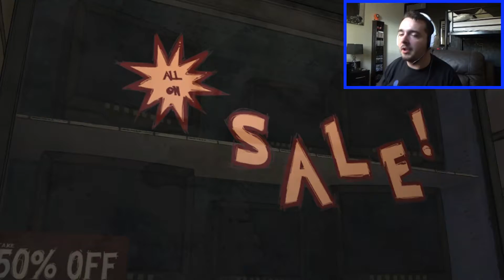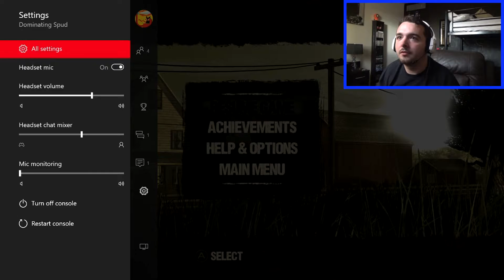LETS PLAY WALKING DEAD EPISODE 4 GET THE DRUGS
POTATOOOOOOOOOO Welcome Guys To Episode 3 Of The Walking Dead If You Enjoy Make Sure You Smash That Like Button And Subscribe If You Are New And Join The Potato Men Army Now Sit Back Stay Starchy And Enjoy POTATOOOOOOOOOO
Follow Me On Xbox - DOMINATING SPUD
Follow Me On Yubl - dominatingspud